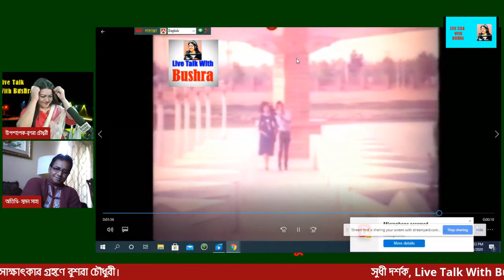কে এই মাষ্টার সুমন??? আমরা কি ভুলে গেছি তাঁকে??? সাক্ষাৎকার গ্রহণে বুশরা/ Actor Master Sumon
কে এই মাষ্টার সুমন??? আমরা কি ভুলে গেছি তাঁকে??? সাক্ষাৎকার গ্রহণে বুশরা।
শৈশবের স্মৃতিচারণ করতে গিয়ে আবেগ আপ্লুত হয়ে পড়লেন চলচ্চিত্রের মাষ্টার সুমন খ্যাত সুমন সাহা।
চলচ্চিত্রের মাষ্টার সুমন খ্যাত সুমন সাহা।
সুমন সাহা'র সাক্ষাৎকার
সাক্ষাৎকার গ্রহণে বুশরা চৌধুরী

Sumon Saha, the famous master of the film, became overwhelmed with emotion while reminiscing about his childhood.
The master of the film is Sumon Saha.
Interview with Sumon Saha
Bushra Chowdhury in the interview

*VDO Edited By Bushra.

NOTE-
Thanks.
Bushra Chowdhury
Owner
BUSHRA CHANNEL